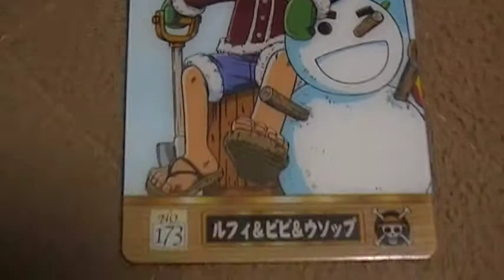ルフィ ワンピース トレーディングカード